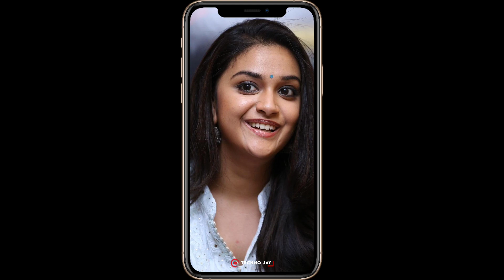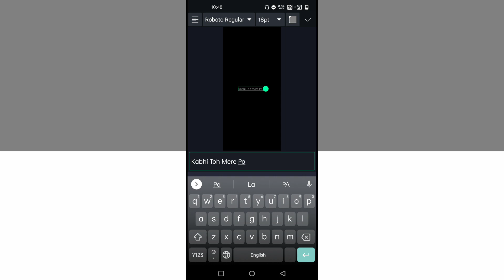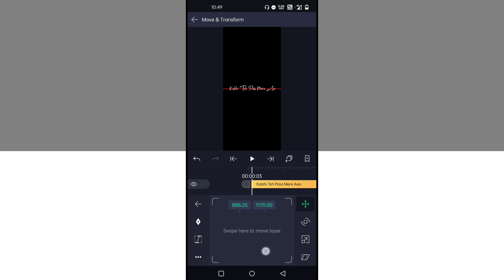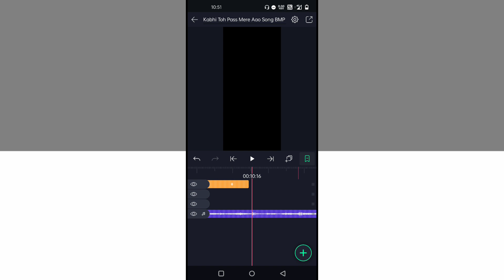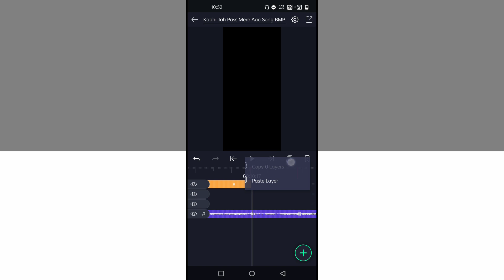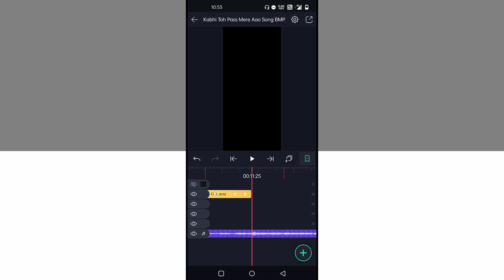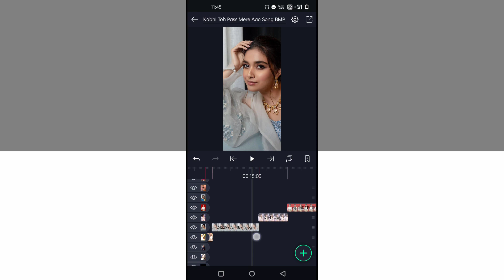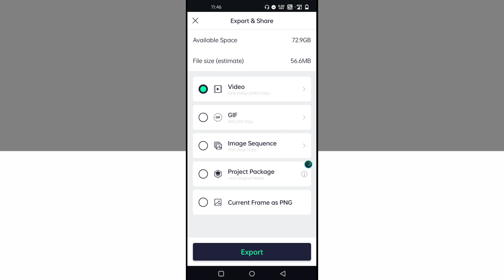Kabhi Toh Pass Mere Aao Lofi Aesthetic Beat Sync Lyrical Status Editing | Alight Motion Editing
DOWNLOAD LINKS 🔗 : ➤